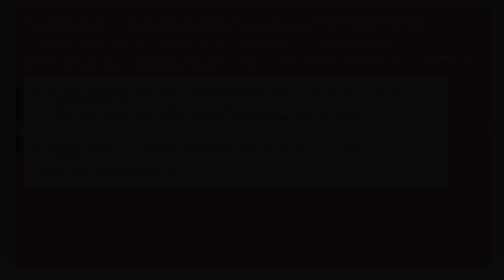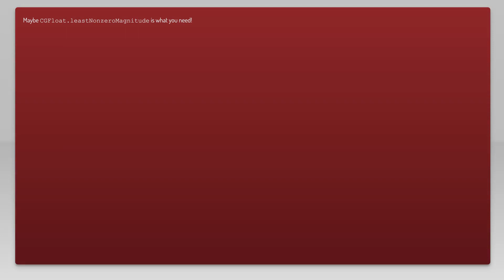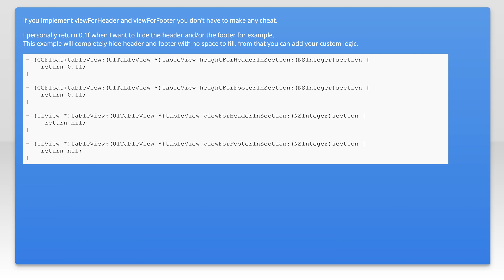Returning CGFloat.leastNormalMagnitude for UITableView section header causes crash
ios: Returning CGFloat.leastNormalMagnitude for UITableView section header causes crash

Related to: ios, swift, uitableview, ios9